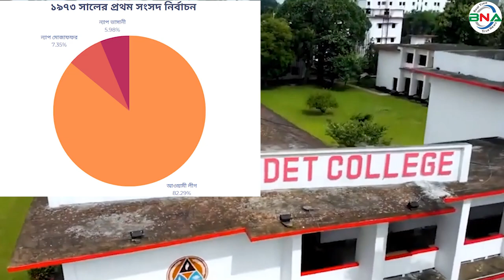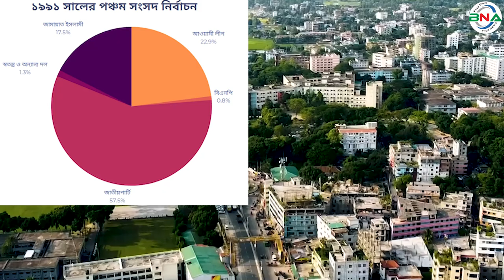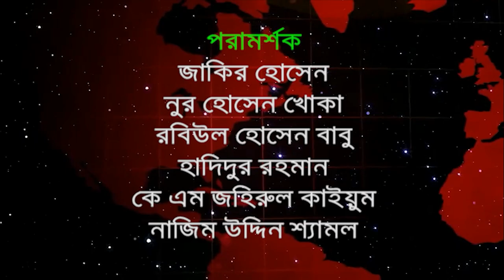দ্বাদশ সংসদ নির্বাচনের হালচাল: সংসদীয় আসন-১৯ (রংপুর-১)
বিএনএ নিউজ টুয়েন্টি ফোর ডটকম দ্বাদশ জাতীয় সংসদ নির্বাচনকে সামনে রেখে ধারাবাহিক নির্বাচনী হালচাল প্রকাশ করছে। আজ থাকছে রংপুর-১ আসনের  হালচাল।
রংপুর-১ সংসদীয় আসনটি রংপুর জেলার গংগাচড়া উপজেলা এবং রংপুর সিটি কর্পোরেশনের ১ থেকে ৮ নম্বর ওয়ার্ড নিয়ে গঠিত। এটি জাতীয় সংসদের ১৯ নাম্বার আসন।
১৯৭৩ সালের ৭ই মার্চ অনুষ্ঠিত দেশের প্রথম জাতীয় সংসদ নির্বাচনে এই আসনটি রংপুর-১৯ নামে পরিচিত ছিল।
নির্বাচনে ভোটার ছিলেন ১ লাখ ২২ হাজার ৫শত ১৫ জন। ভোট প্রদান করেন ৫৭ হাজার ৭ শত ৭২ জন। নির্বাচনে আওয়ামী লীগের লুৎফুর রহমান বিজয়ী হন। নৌকা প্রতীকে তিনি পান ৪৪ হাজার ৫ শত ৫৩ ভোট। তার নিকটতম প্রতিদ্বন্দ্বী ছিলেন ন্যাপ মোজাফফর এর আজিজুল হক। তিনি পান ৪ হাজার ২শত ৪৬ ভোট।
১৯৭৯ সালের ১৮ই ফেব্রুয়ারি অনুষ্ঠিত দ্বিতীয় সংসদ নির্বাচনে এই আসনটি পরিচিতি হয় রংপুর-৮ নামে। নির্বাচনে ভোটার ছিলেন ১ লাখ ৭৮ হাজার ৮ শত ৩৭ জন। ভোট প্রদান করেন ৫৫ হাজার ৭ শত ৩১ জন। বিএনপির মোহাম্মদ ইলিয়াস  বিজয়ী হন। ধানের শীষ প্রতীকে তিনি পান ২৭ হাজার ১ শত ১৪ ভোট। তার নিকটতম প্রতিদ্বন্দ্বী ছিলেন আওয়ামী লীগের আমিনুল হক চৌধুরী। নৌকা  প্রতীকে তিনি পান ২১ হাজার  ৯ শত ৭৪ ভোট।
১৯৮৬ সালের ৭মে অনুষ্ঠিত তৃতীয় সংসদ নির্বাচনে রংপুর-৮ আসনের নাম পরিবর্তন করে রাখা হয়, রংপুর-১।
নির্বাচনে ভোট প্রদান করেন ৭৯ হাজার ৯  শত ২৯ জন। নির্বাচনে জাতীয় পার্টির ময়েন উদ্দিন সরকার  বিজয়ী হন।  তিনি পান ২১ হাজার ১২ ভোট। নিকটতম প্রতিদ্বন্দ্বী ছিলেন  জামায়াত ইসলামীর শাহ মোহাম্মদ রুহুল ইসলাম। তিনি পান ২০ হাজার ৯ শত ৭৭ ভোট। এই নির্বাচনে বিএনপি অংশগ্রহণ করেনি।
১৯৮৮ সালের ৩রা মার্চ অনুষ্ঠিত চতুর্থ সংসদ নির্বাচনে আওয়ামী লীগ, বিএনপিসহ পরিচিত রাজনৈতিক দল গুলো অংশগ্রহণ করেনি। প্রতিদ্বন্দ্বীতা বিহীন এ নির্বাচনে  জাতীয় পার্টির ময়েন উদ্দিন সরকার বিজয়ী হন। লাঙ্গল প্রতীকে তিনি পান ৬১ হাজার ২ শত ৮৮ ভোট। তার নিকটতম প্রতিদ্বন্দ্বী ছিলেন সম্মিলিত বিরোধী দলের আবুল কাসেম। তিনি পান ২০ হাজার ৪ শত ৩০ ভোট।
১৯৯১ সালের ২৭ই ফেব্রুয়ারি অনুষ্ঠিত পঞ্চম সংসদ নির্বাচনে রংপুর-১ আসনে ভোটার  ছিলেন ১ লাখ ৬৩ হাজার  ৯৩  জন। ভোট প্রদান করেন ৮৮ হাজার ৫ শত ৪৭ জন। নির্বাচনে জাতীয় পার্টির চেয়ারম্যান এইচ এম এরশাদ বিজয়ী হন। লাঙ্গল প্রতীকে তিনি পান ৫০ হাজার ৪ ভোট। তার নিকটতম প্রতিদ্বন্দ্বী ছিলেন আওয়ামী লীগের মুজিবুর রহমান প্রামাণিক। নৌকা  প্রতীকে তিনি পান ২০ হাজার ৩ শত ১০ ভোট।
১৯৯৬ সালের ১৫ ফেব্রুয়ারি ৬ষ্ট জাতীয় সংসদ নির্বাচন অনুষ্ঠিত হয়। নির্বাচনে বিএনপি, ফ্রিডম পার্টি এবং কিছু নামসর্বস্ব রাজনৈতিক দল, অখ্যাত ব্যক্তি প্রতিদ্বন্দ্বীতা করে। তত্ত্বাবধায়ক সরকারের দাবিতে আওয়ামী লীগসহ সব বিরোধী দল নির্বাচন বর্জন করে ক্ষান্ত হয়নি, প্রতিরোধও করে। ফলে ভোটগ্রহণ পন্ড হয়ে যায়।  ১১ দিন মেয়াদী এই আসনে কাউকে বিজয়ী ঘোষাণা করা হয়নি!
১৯৯৬ সালের ১২ই জুন অনুষ্ঠিত সপ্তম সংসদ নির্বাচনে ভোটার ছিলেন ১ লাখ ৭৬ হাজার ৫ শত ১১ জন। ভোট প্রদান করেন ১ লাখ ২১ হাজার ২ শত ৯৪ জন।  নির্বাচনে  জাতীয় পার্টির শরফুদ্দিন আহমেদ বিজয়ী হন। লাঙ্গল প্রতীকে তিনি পান ৬১ হাজার ৩ শত ৭৩ ভোট। নিকটতম প্রতিদ্বন্দ্বী ছিলেন আওয়ামী লীগ মোসবা উদ্দিন আহমেদ। নৌকা  প্রতীকে তিনি পান ২৮ হাজার ৩ শত ৭৩ ভোট।
২০০১ সালের ২৭ই ফেব্রুয়ারি অনুষ্ঠিত অষ্টম সংসদ নির্বাচনে ভোটার ছিলেন ২ লাখ ২৭ হাজার ৯শত ৭ জন । ভোট প্রদান করেন ১ লাখ ৭৪ হাজার ৬ শত ৫৫ জন। নির্বাচনে জাতীয় পার্টির মশিউর রহমান রাঙ্গা বিজয়ী হন। লাঙ্গল প্রতীকে তিনি পান ৭৭ হাজার ৮ শত ১২ ভোট। নিকটতম প্রতিদ্বন্দ্বী ছিলেন  জামায়াত ইসলামীর শাহ রুহুল ইসলাম। দাড়িপাল্লা প্রতীকে তিনি পান ৪৯ হাজার ২ শত ৭৮ ভোট।
২০০৮ সালের ২৯শে ডিসেম্বর অনুষ্ঠিত নবম সংসদ  নির্বাচনে ভোটার ছিলেন ২ লাখ ৪৪ হাজার ৯শত ৬০ জন । ভোট প্রদান করেন ২ লাখ ৯ হাজার ৬ শত ৫৪ জন। নির্বাচনে জাতীয় পার্টির হোসেন মুকবুল শাহরিয়ার বিজয়ী হন। লাঙ্গল প্রতীকে  তিনি পান ১ লাখ ৬৮ হাজার ৯ শত ৫৯ ভোট। নিকটতম প্রতিদ্বন্দ্বী ছিলেন জামায়াত ইসলামী মোহাম্মদ আব্দুল গনি। দাড়িপাল্লা প্রতীকে তিনি পান ২৮ হাজার ২ শত ৭০ ভোট।
২০১৪ সালের ৫ই জানুয়ারি অনুষ্ঠিত দশম জাতীয় সংসদ নির্বাচনে জাতীয় পার্টির মশিউর রহমান রাঙ্গা বিনা প্রতিদ্বন্দ্বীতায় বিজয়ী হন। তত্ত্বাবধায়ক সরকারের দাবিতে বিএনপি নেতৃত্বাধীন ২০ দলীয় জোট এই নির্বাচনে অংশ গ্রহণ করেনি।
২০১৮ সালের ৩০ ডিসেম্বর অনুষ্ঠিত একাদশ সংসদ নির্বাচনে রংপুর-১ আসনে ভোটার ছিলেন ২ লাখ ৮৭ হাজার ৯শত ৮৯ জন । ভোট প্রদান করেন ২ লাখ ৩২  হাজার ৪ শত ২২  জন। নির্বাচনে প্রার্থী ছিলেন ৬ জন।
লাঙ্গল প্রতীকে জাতীয় পার্টির মশিউর রহমান রাঙ্গা, ধানের শীষ প্রতীকে বিএনপির শাহ্ রহমত উল্যাহ,, হাতপাখা প্রতীকে ইসলামী আন্দোলনে বাংলাদেশের মোক্তার হোসেন, আম প্রতীকে ন্যাশনাল পিপলস পার্টি –এনপিপির ইসা মোহাম্মদ সবুজ, দুইজন স্বতন্ত্র প্রার্থী মোটরগাড়ি প্রতীকে মোহাম্মদ আসাদুজ্জামান এবং সিংহ প্রতীকে সিএম সাদিক প্রতিদ্বন্দ্বীতা করেন। আওয়ামী লীগ এই আসনে প্রার্থী দেয়নি।
নির্বাচনে জাতীয় পার্টির মশিউর রহমান রাঙ্গা বিজয়ী হন। লাঙ্গল  প্রতীকে তিনি পান ১ লাখ ৯৮ হাজার ৯শত ১৪ ভোট। তার নিকটতম প্রতিদ্বন্দ্বী বিএনপির মোহাম্মদ রহমত উল্লাহ । ধানের শীষ প্রতীকে তিনি পান ১৯ হাজার ৪শত ৯৩ ভোট।